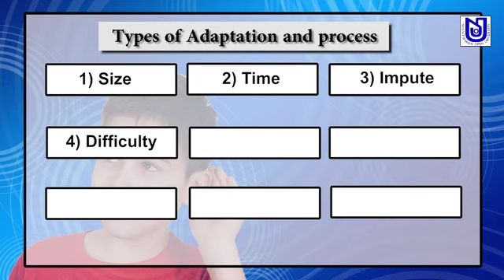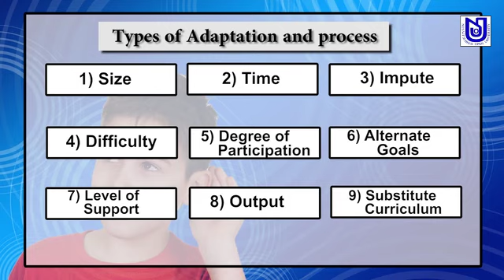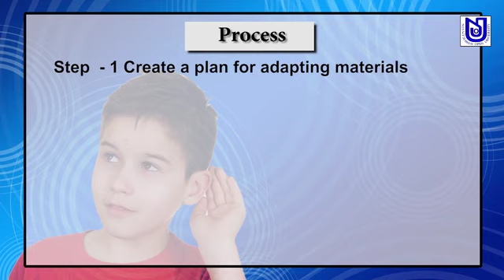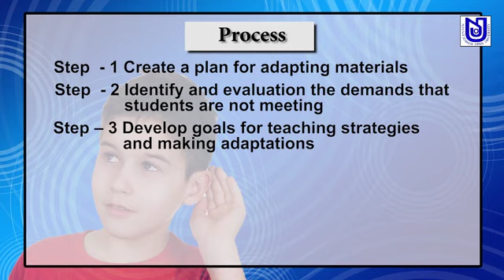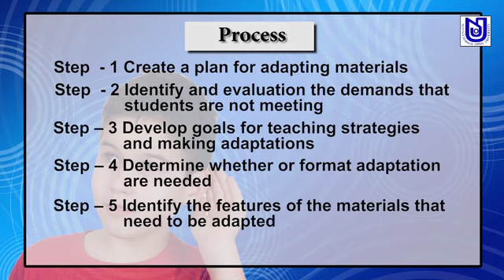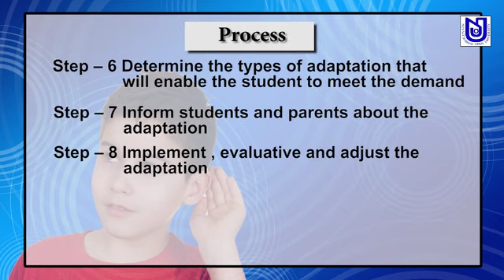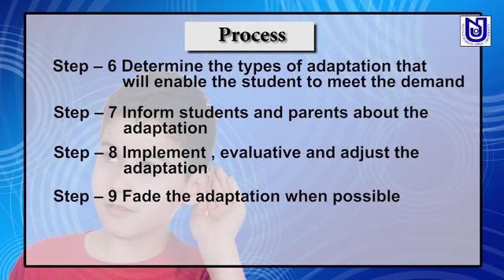TYPES OF ADAPTATION AND PROCESS